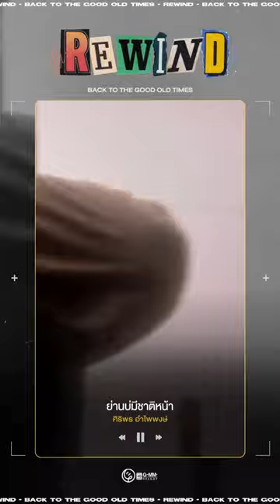ย่านบ่มีชาติหน้า ศิริพรอำไพพงษ์ GMMMusic เพลงไทย shorts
🗓️ : พ.ศ. 2550 l DAY 898
🎤 : ย่านบ่มีชาติหน้า - ศิริพร อำไพพงษ์